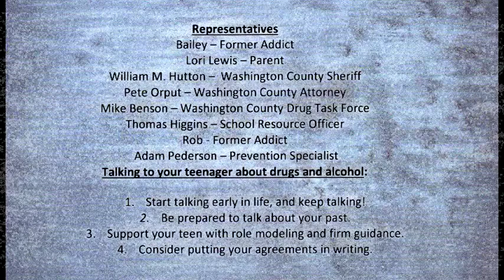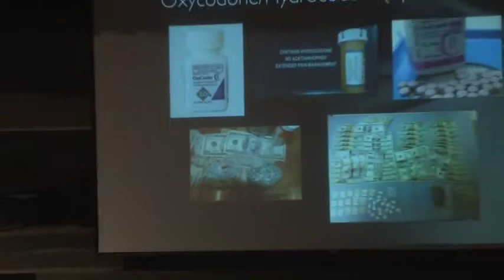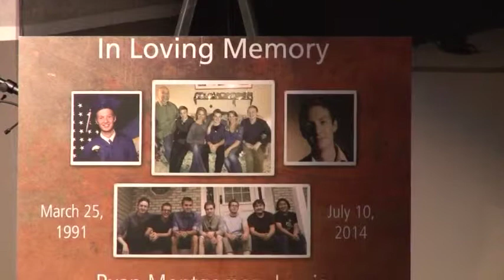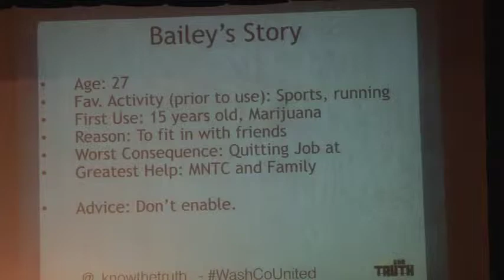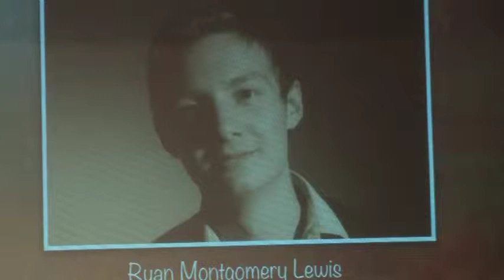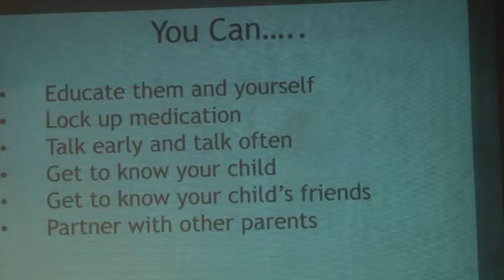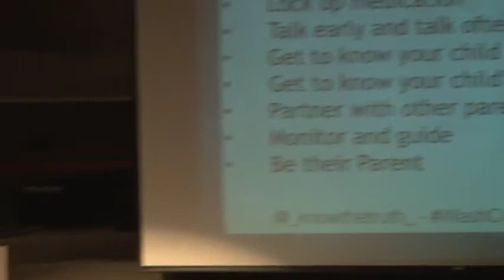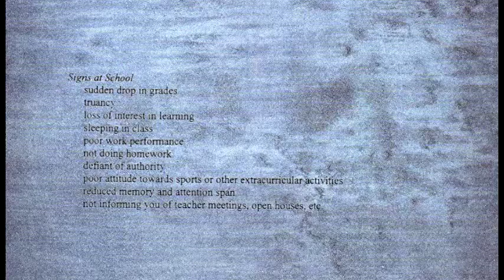Know The Truth April 9th, 2015 Tartan High School